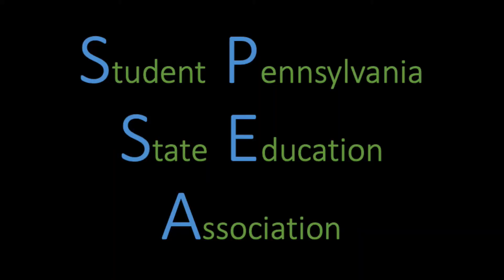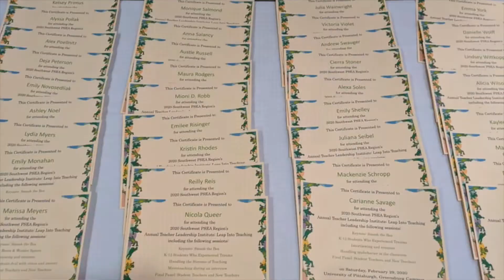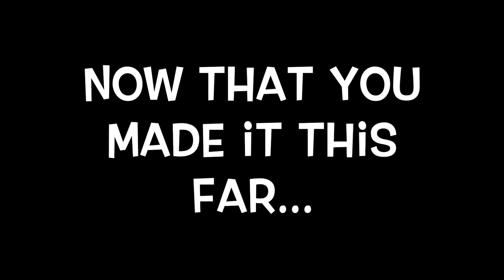Student Pennsylvania State Education Association | Student Clubs & Organizations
Student clubs and organizations at Pitt-Greensburg offer the opportunity for you to connect with other students who have similar interests. Your faculty/staff club advisor will help connect you with the resources your club will need to have fun and thought-provoking experiences on and off campus!

Learn more about day to day life as a Pitt-Greensburg student